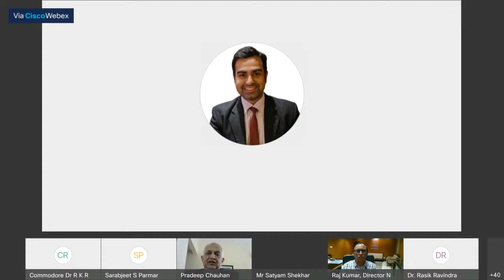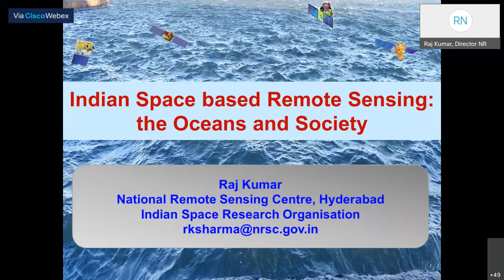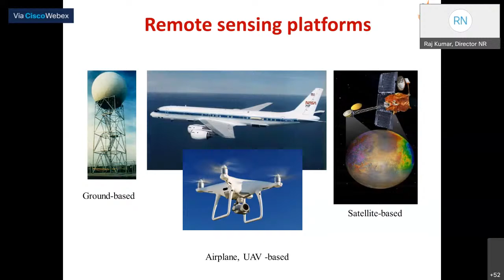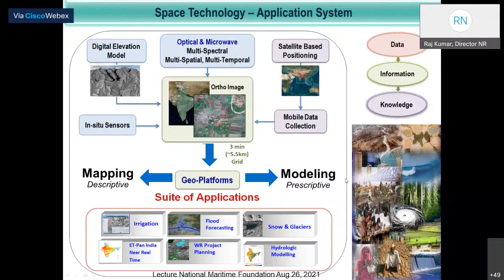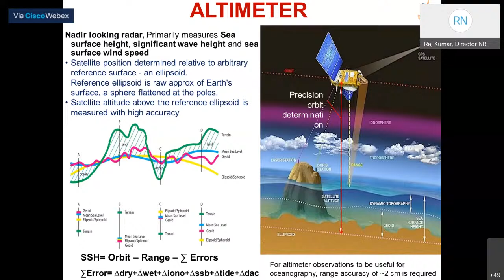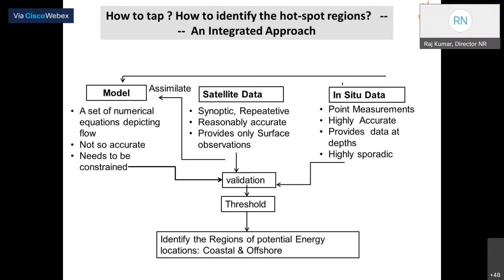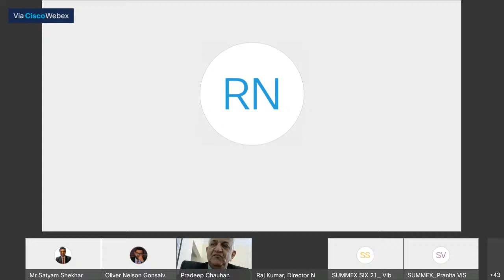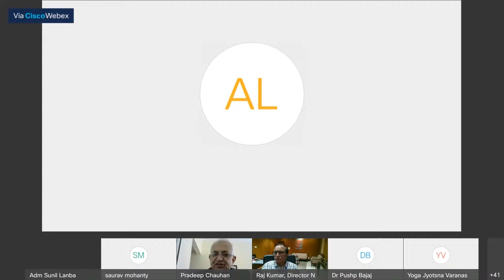Eminent Person's Lecture by Dr Raj Kumar, Director NRSC, ISRO.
The topic of his talk is, “Indian Space-based Remote-Sensing – the Oceans and Society”.